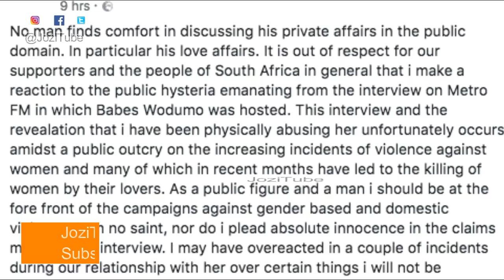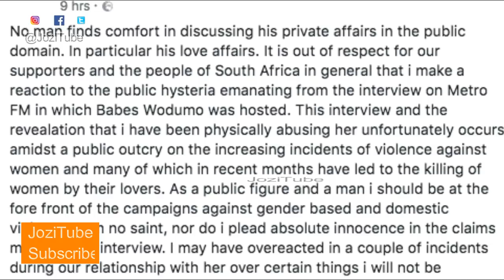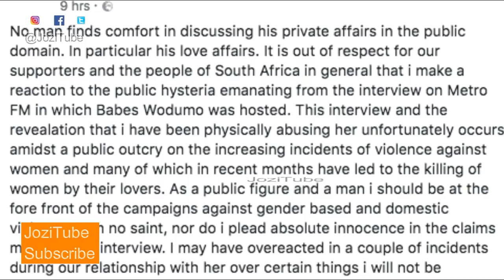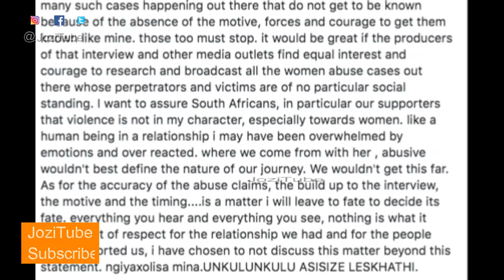MAMPINTSHA'S STATEMENT ABOUT HIS ABÜSE TOWARDS BABES WODUMO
Here is the statement released by Mampintsha with regards to the metro fm interview, where we learned that he has been abusive to Babes wodumo
Should you be interested in watching more of my videos, here is the playlist for all